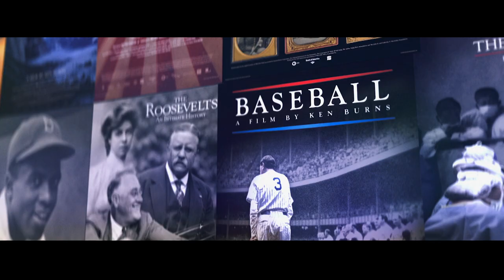Promo: Ken Burns Here and There